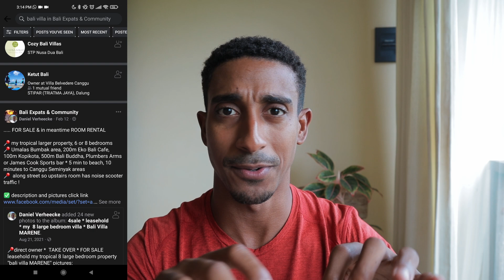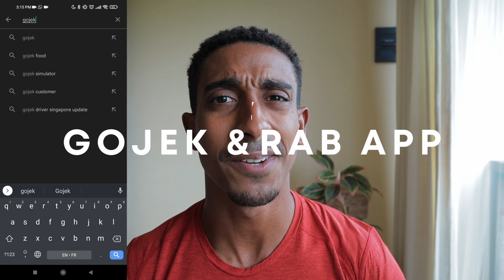9 Things You Must Know BEFORE Coming to Bali Indonesia 🇮🇩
Now that Bali is Open again, here are the 9 things you must know before coming here that'll hopefully save you a lot of time and frustration!

0:00 Intro
1:19 Thing #1
2:19 Thing #2
2:42 Thing #3
4:20 Thing #4
6:04 Thing #5
6:21 Thing #6
7:40 Thing #7
8:10 I Wish I Did These
8:15 Thing 8
8:49: Thing 9